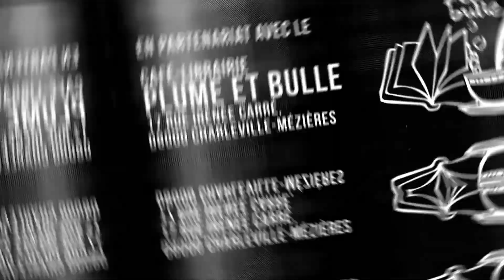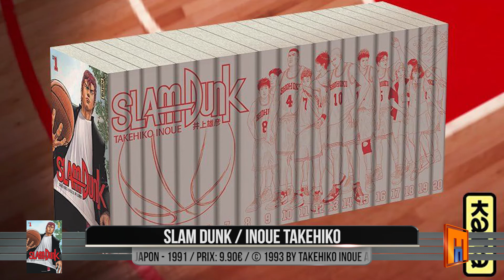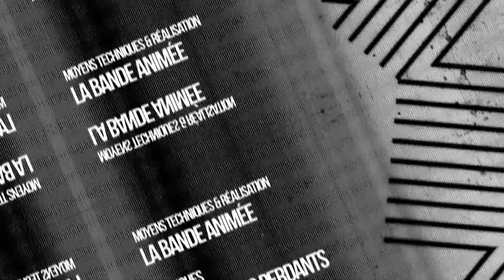MANGA Slam Dunk - Mangado La voie du manga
"J’adore presque tout dans Slam Dunk, Et si t’aimes les manga, lis Slam Dunk."

Voici une nouvelle fois un Mangado - La voie du manga sur Slam Dunk de INOUE Takehiko.